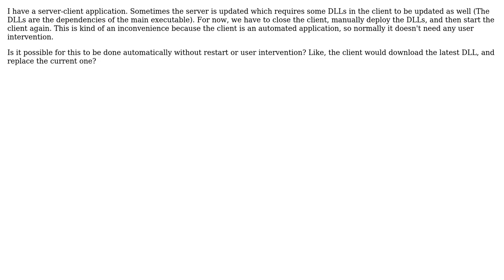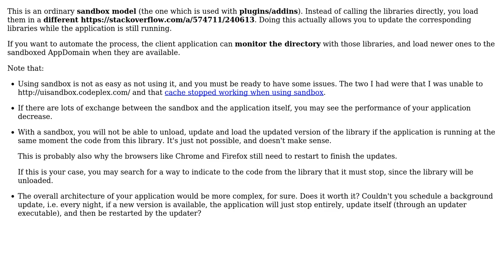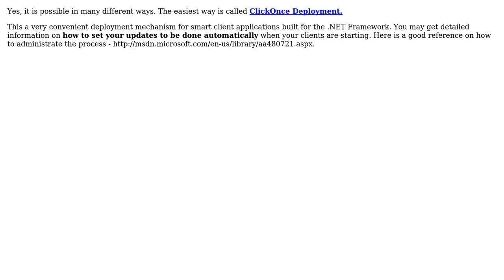Software Engineering: How to update dependency during runtime in my .NET application?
With thanks & praise to God, and with thanks to the many people who have made this project possible! | Content (except music & images) licensed under CC BY-SA | Music | Images & others | With thanks to user Yusubov user Louis Rhys user Eric King user Arseni Mourzenko and the Stack Exchange Network Trademarks are property of their respective owners. You are responsible for your own actions.